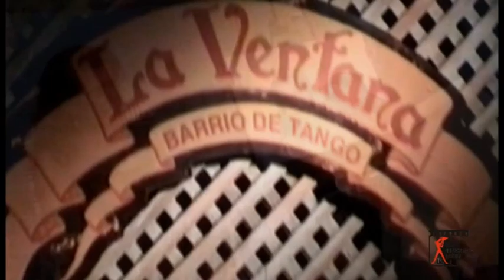I TANGUEROS di Virgilio Cirelli